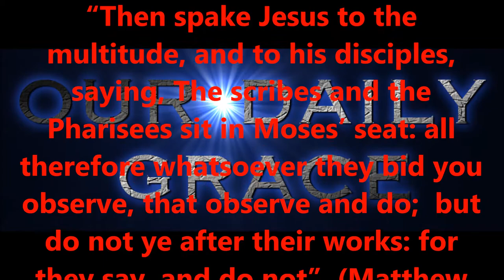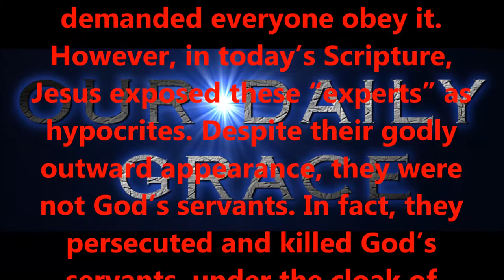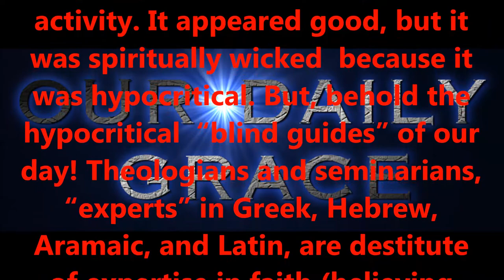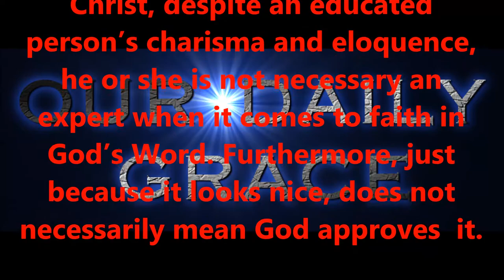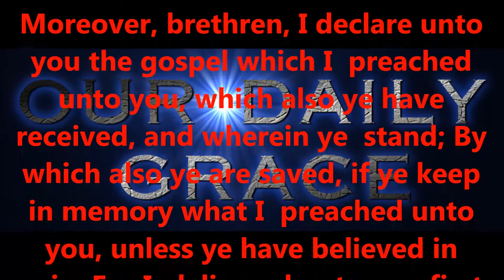FEB 28, 2017 OUR DAILY GRACE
THANK YOU FOR KEEPING THIS MINISTRY IN YOUR PRAYERS !!!

Produced by,
Lonnie Martin

Written by,
Shawn Brasseaux